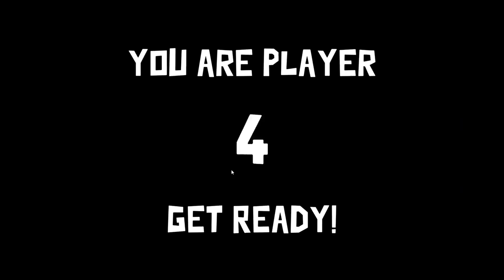The Goose Goose Duck public lobby experience.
I didn't have time to record this week so you get this.